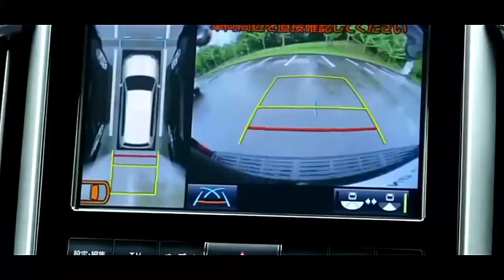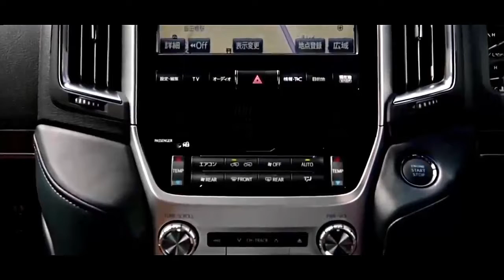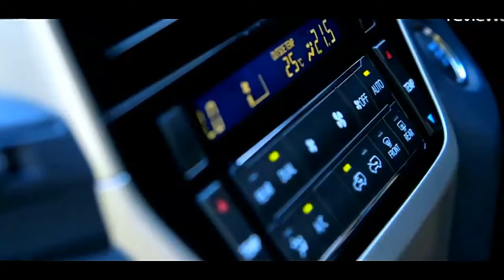2016 Toyota Land Cruiser V8 Review, sport cars video, sport cars